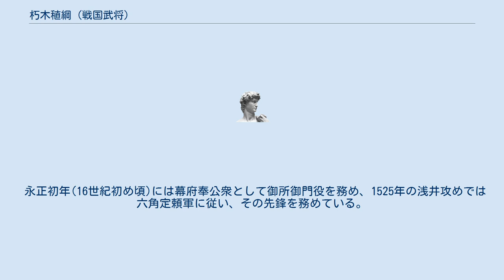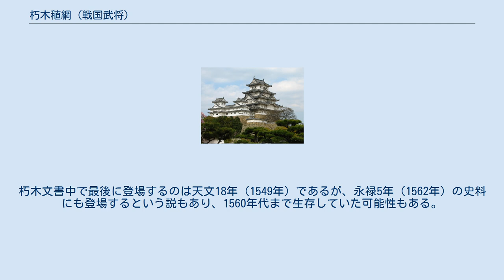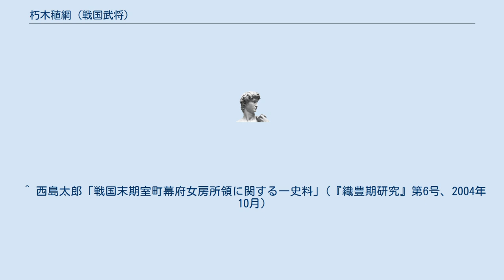朽木稙綱 (戦国武将)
朽木 稙綱（くつき たねつな、生没年不詳）は、戦国時代の武将。
近江国朽木谷の国人。
父は材秀、子には晴綱、藤綱、成綱、直綱、輝孝がいる。
 生年は不明で、朽木文書内での初見は永正2年（1505年）で「竹松」という幼名で登場し、室町幕府奉行人の飯尾元行、松田頼亮から奉書を受け取っている。
 正確な元服年はわからないが、永正13年（1516年）には父・材秀（きひで）同様、室町幕府10代将軍足利義稙から偏諱を受けて稙広（たねひろ）と名乗り、大永2年（1522年）から同4年の間に稙綱（たねつな）と改名。
官職は民部少輔。
 永正初年(16世紀初め頃)には幕府奉公衆として御所御門役を務め、1525年の浅井攻めでは六角定頼軍に従い、その先鋒を務めている。
将軍足利義晴・義輝父子が朽木谷へ逃亡した際の朽木氏当主であり、12代将軍・義晴の時代（天文初期～中期、1530年代～1540年代）には、将軍の側近集団であった内談衆の1人として幕府の政治的な決定にも関与している。
また、13代将軍・義輝の代には将軍の御供衆に任命された。
 近江国の六角氏や京極氏と争い、あくまで独立を維持していたが、六角定頼が勢力を拡大してくると、その配下として服属せざるを得なくなったという。
 没年についても定説はない。
朽木文書中で最後に登場するのは天文18年（1549年）であるが、永禄5年（1562年）の史料にも登場するという説もあり、1560年代まで生存していた可能性もある。
 ^ 西島太郎「戦国末期室町幕府女房所領に関する一史料」(『織豊期研究』第6号、2004年10月)